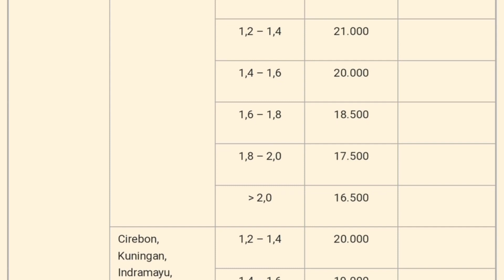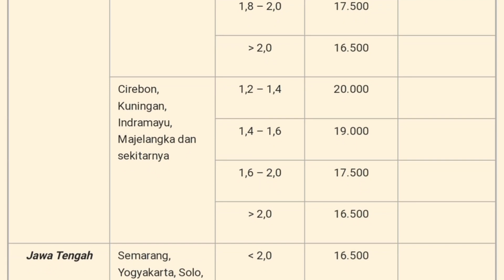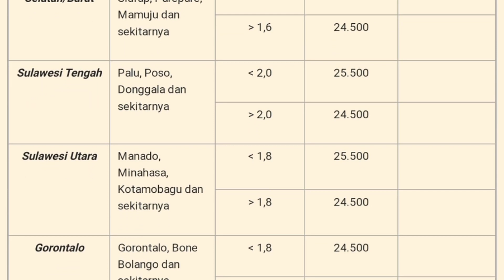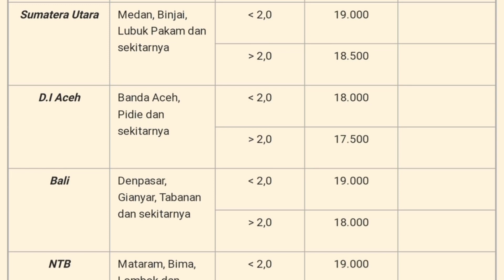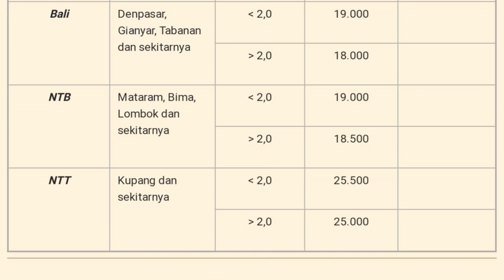Harga Ayam Broiler Hari Ini Sabtu 19 Februari 2022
Daftar Harga ayam broiler hari ini Sabtub 19 Februari 2022 pada konten ini saya menampilkan daftar harga ayam broiler hari ini seindonesia, harga ayam potong ini hanya sebagai referensi bagi peternak ayam pedaging atau pemelihara ayam, harga ayam broiler juga meliputi harga ayam broiler sebali dan harga ayam perbutir.

1. Kumpulan cara ternak ayam broiler
2. Kumpulan cara ternak ayam kampung